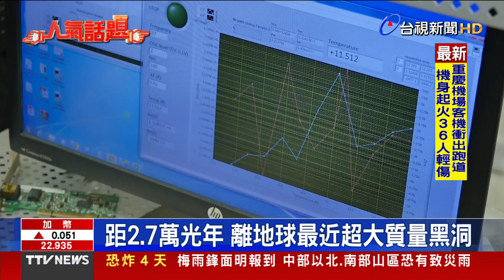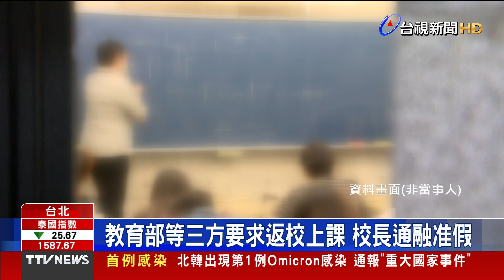天文研究新發現 黑洞「人馬座A*」重大突破【重點新聞】-20220512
(00:00)銀河系黑洞人馬座A* 有重大科學發現
(02:20)「隔離」也能吃好吃的！佛心店家推「免費餐點」
(04:05)家屬拒留院陪同 1護理師顧15床累癱
(06:06)確診師循舊制居隔10天 快篩陽被要求返校